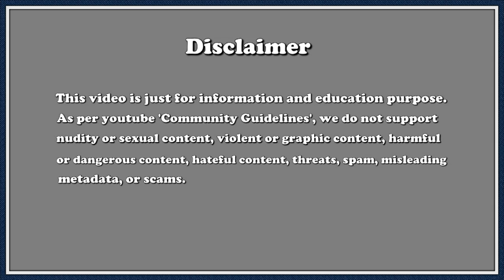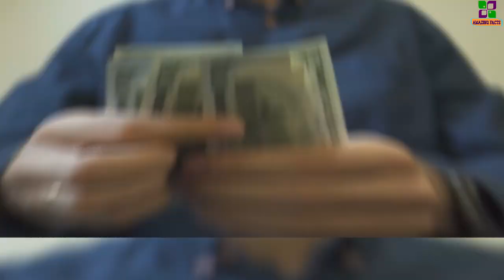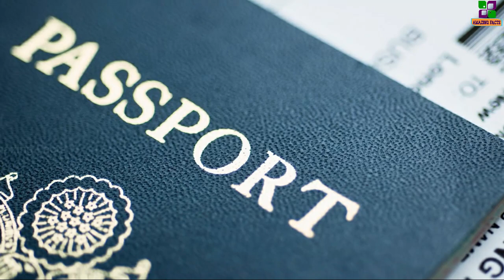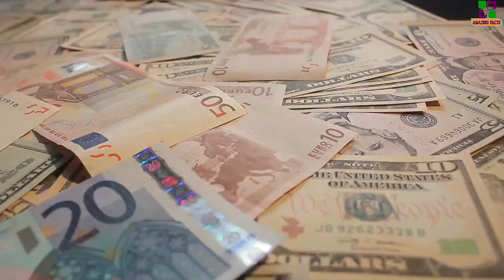दुनिया का एकमात्र देश जहाँ सबकुछ फ़्री मिलता है // Finland Amazing Facts in Hindi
* Amazing Facts
* Finland Facts in Hindi
* Finland Tourism
* Finland desh
* Facts about Finland in Hindi
* Amazing Facts about Finland in Hindi